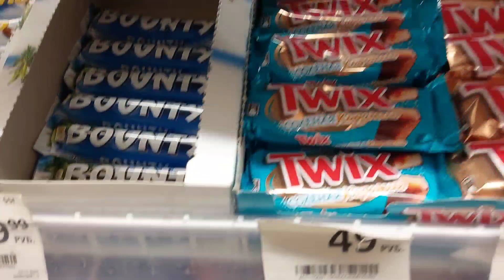shokolad kinder surpiriz lubimi shokalad#mobile animals shokalbd alenka шокалад 🎁 киндор сурпри